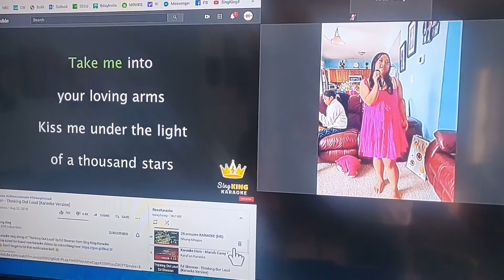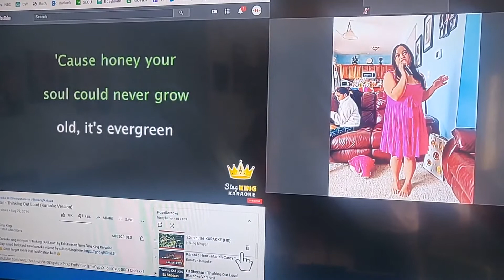2020 ROSE LIVE